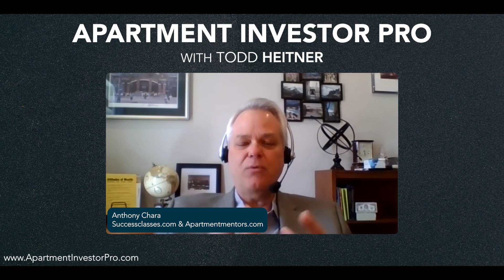What things do you look for to ensure the property manager is doing a good job?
Q&A with Anthony Chara